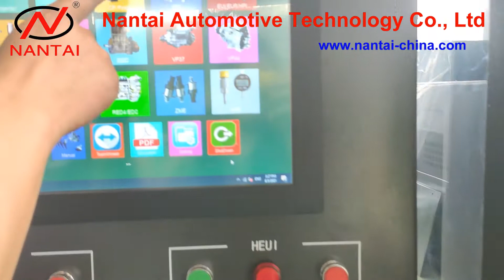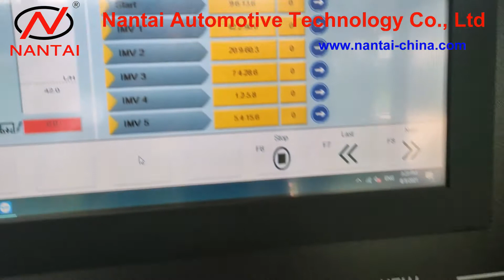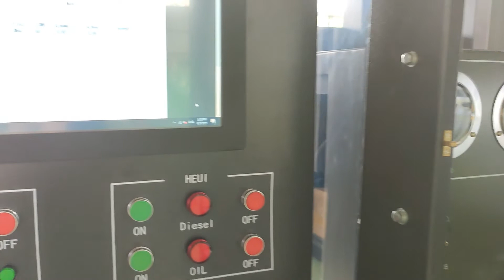Testing BOSCH common rail pumps CR CP3S3 0445020078 on the NTS815A full-featured test bench